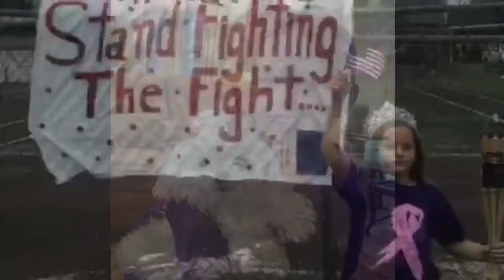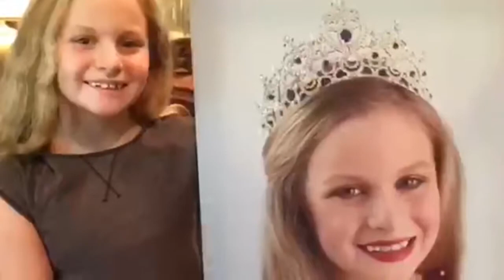TCM 2017 Girl of the Year Farewell Video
Natalie Reed giving her farewell speech as 2017 TCM Girl of the Year.